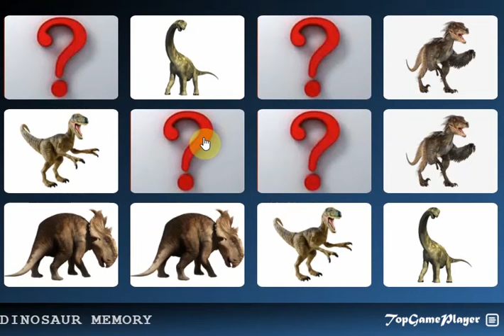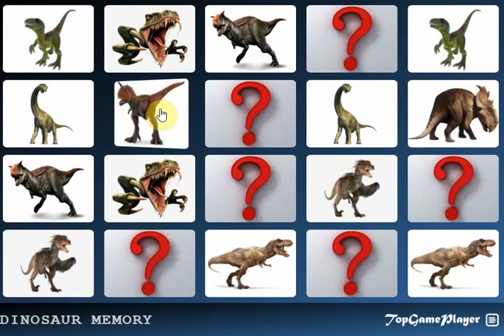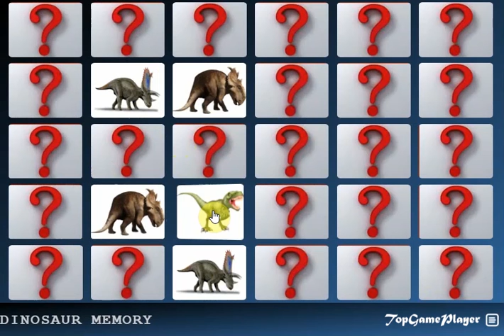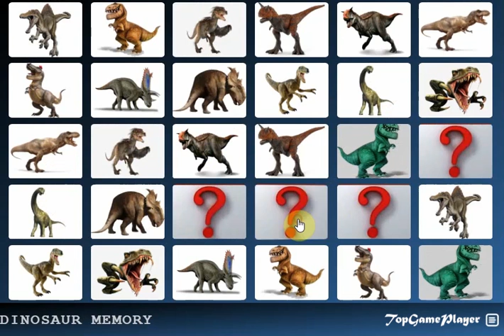Dinosaur Memory Game